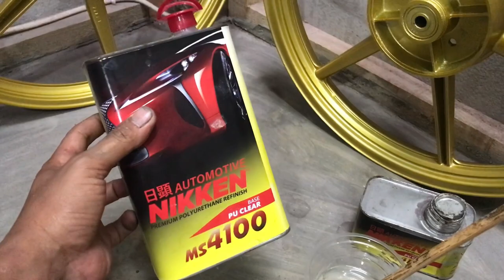GOLD MET RCB DUMONS,,TIRU WARNA DIVELG PALANG 7 | CAT VELG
Cat velg palang 6 warna gold rcb